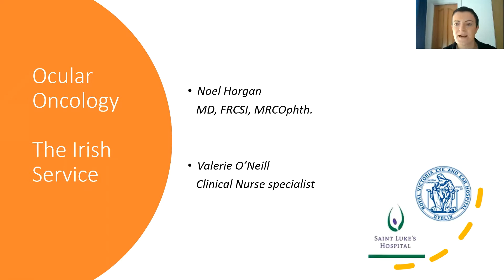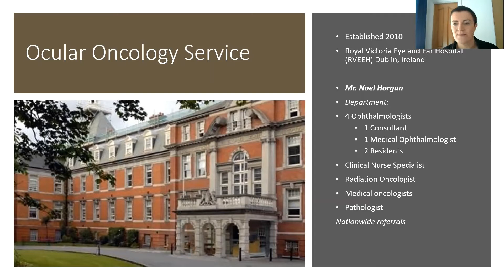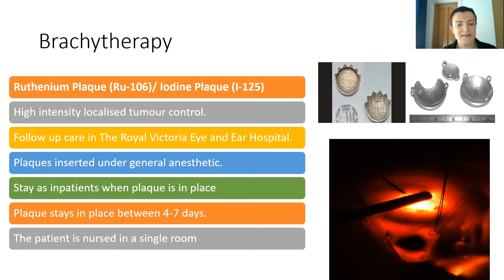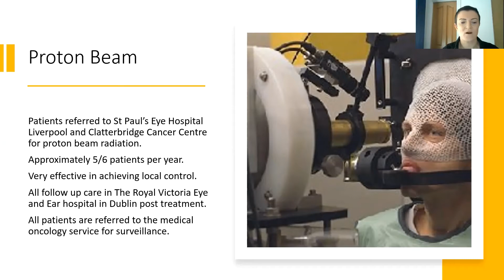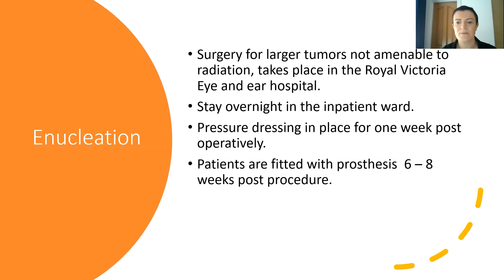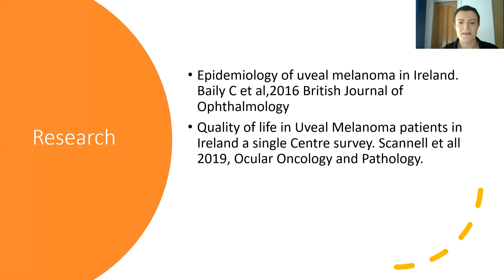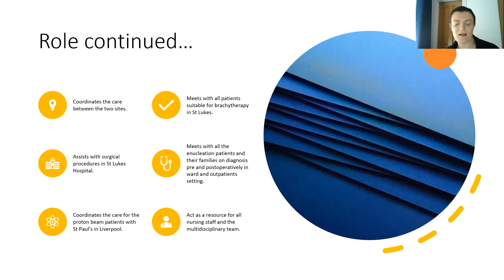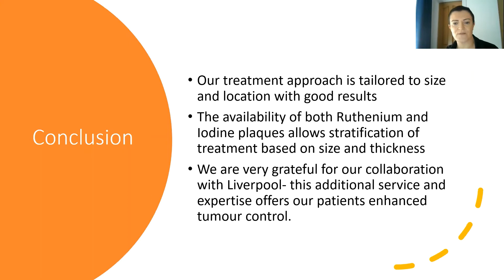Treatment of Irish Patients at the Royal Victoria Eye and Ear Hospital (IRL)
Aileen O'Meara, NP and Valerie O'Neil, NP will discuss radiation treatments and the after effects on the eye and vision with an Introduction by Patient-Caregiver, Brendan Lynch